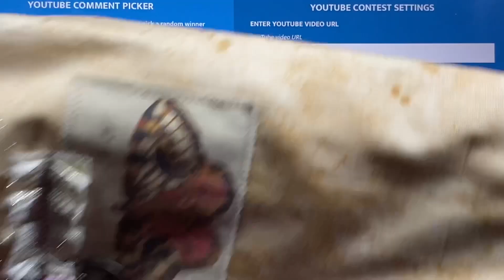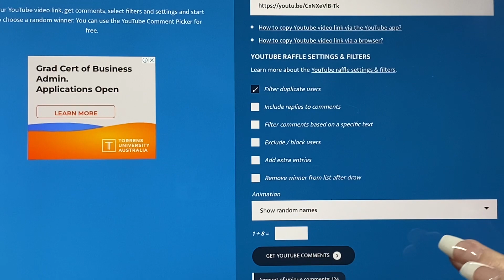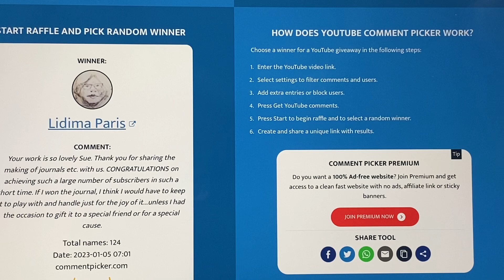And the winner is..............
Once again, thank you so much to each and every one of you.  I couldn't continue to do this without your support and encouragement.

If you would like to join my facebook group for inspiration, friendship, swaps and so much more, follow this